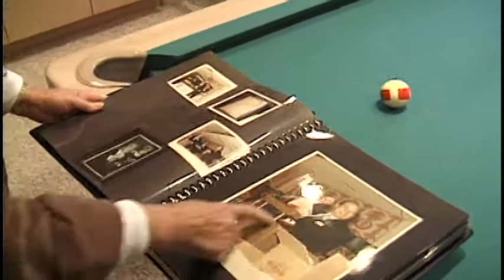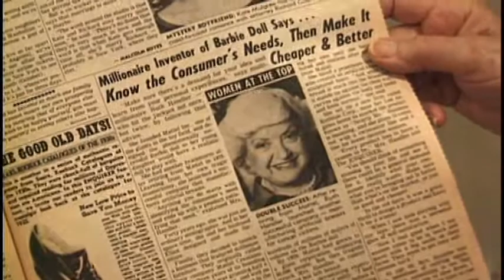Visiting with Elliot & Ruth Handler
Visiting with Elliot & Ruth Barbie creator and Mattel Toys founders reminiscing.